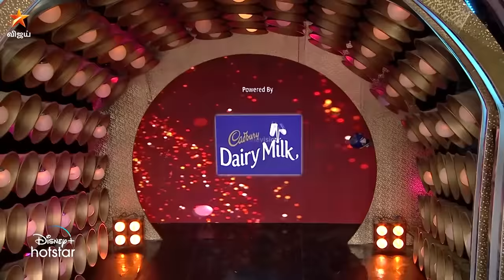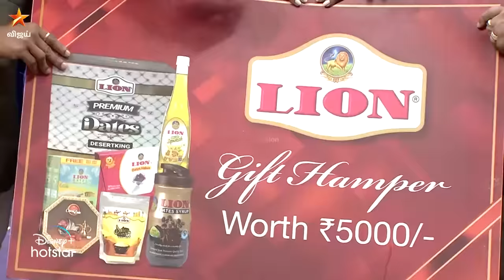Cooku With Comali Season 3 | Episode 31